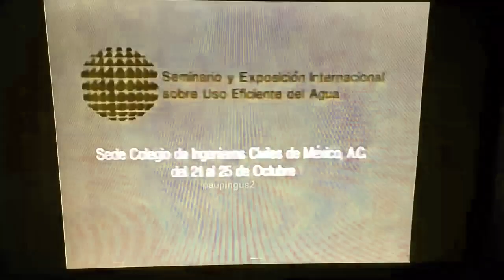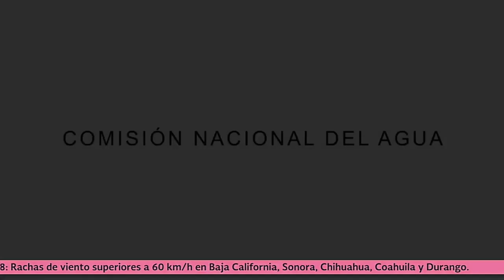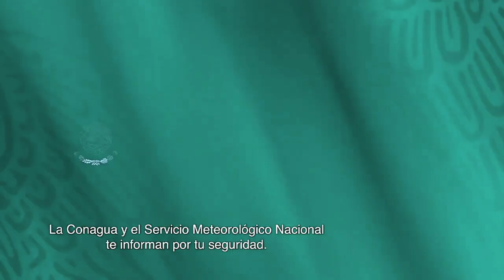(REQUESTED) Comisión Nacional Del Agua Logo History in Lost Effect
Requested by: @GDMB-x5v